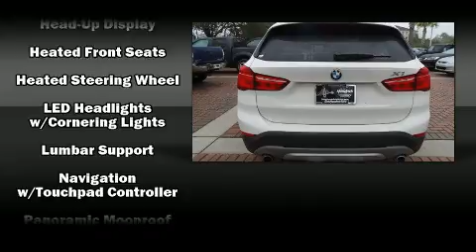2016 BMW X1 xDrive28i in Charleston, SC 29407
Rick Hendrick BMW Charleston
1518 Savannah Highway

The 2016 BMW X1. With less than 10,000 miles on the odometer, this 4 door sport utility vehicle prioritizes comfort, safety and convenience. Smooth gearshifts are achieved thanks to the efficient 4 cylinder engine, and all wheel drive keeps this model firmly attached to the road surface. Well tuned suspension and stability control deliver a spirited, yet composed, ride and drive The engine breathes better thanks to a turbocharger, improving both performance and economy. BMW prioritized handling and performance with features such as: an automatic dimming rear-view mirror, heated steering wheel, power moon roof, power door mirrors and heated door mirrors, a power rear cargo door, rain sensing wipers, and power front seats. The unique heads-up display projects vehicle information onto the windshield, including speed, gear selection and engine speed. Drivers benefit by not having to take their eyes off the road. BMW ensures the safety and security of its passengers with equipment such as: dual front impact airbags, front SIDE impact airbags, traction control, brake assist, a security system, an emergency communication system, and 4 wheel disc brakes with ABS. This vehicle has achieved Certified Pre-Owned status, by passing BMW's rigorous certification process. We pride ourselves in consistently exceeding our customer's expectations. Please don't hesitate to give us a call.